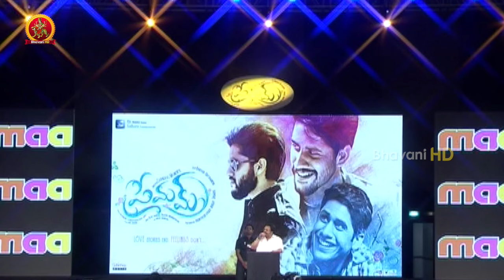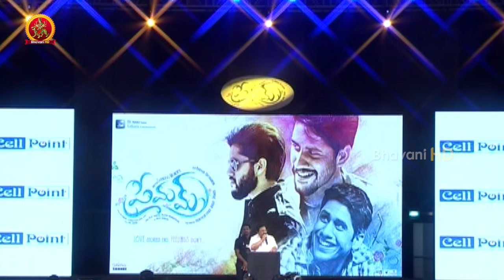Dasari Narayan Rao Speech At Premam Audio Launch || Naga Chaitanya, Shruthi Hassan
Watch Dasari Narayan Rao Speech At Premam Audio Launch.